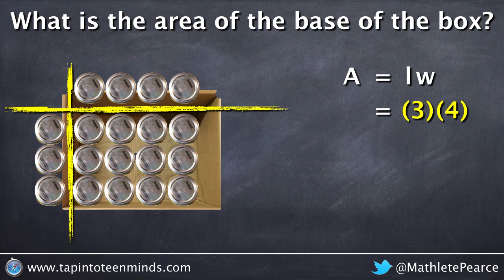Measurement - Area & Perimeter of a Rectangle Using Jars of Hot Peppers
More contextual problems using visuals to find area and perimeter of a rectangle.  Here, we use a box of hot pepper jars.

Great for making math contextual, visual and interconnected.